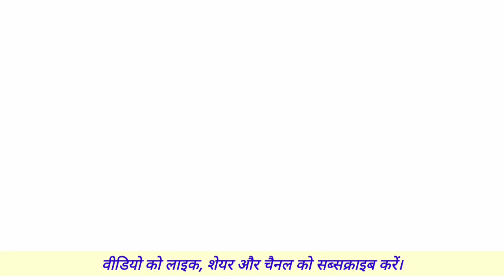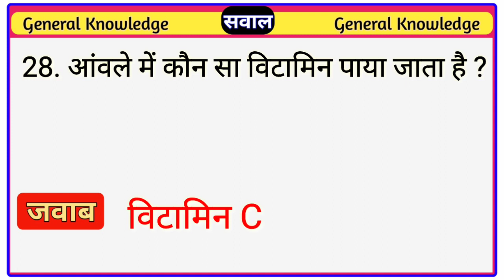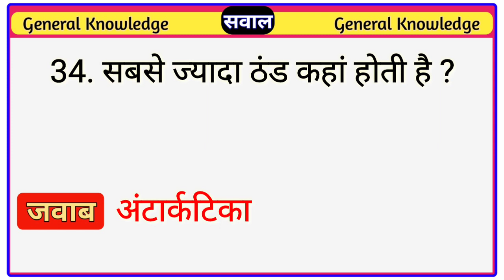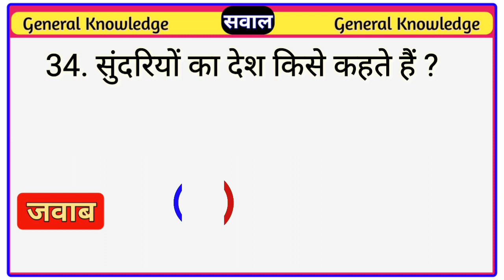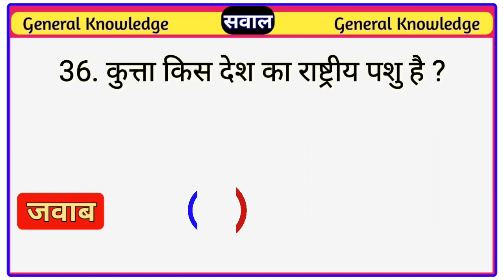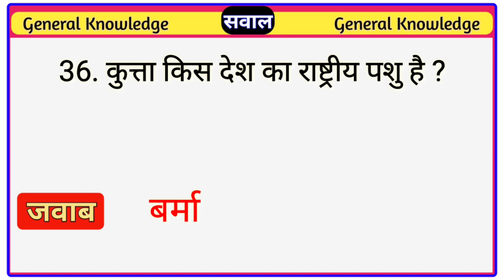Most Brilliant Answers Of UPSC| IPS| IAS Interview Questions सवाल आपके और जवाब हमारे GK part- 19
Dosto is video main aapse general knowledge ke questions punchungi or unka answers bhi bataungi to aap log video ko pura dekhiyega .

funnyiasinterview
interesting gk
Funny paheliyan
funny paheliyan in hindi
top gk
top gk questions
questions
interestingfacts in hindi